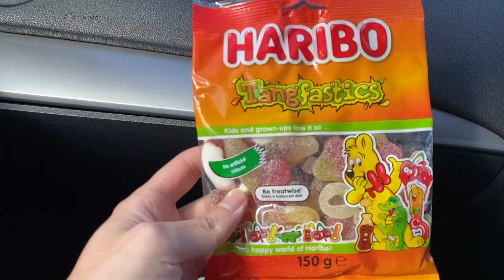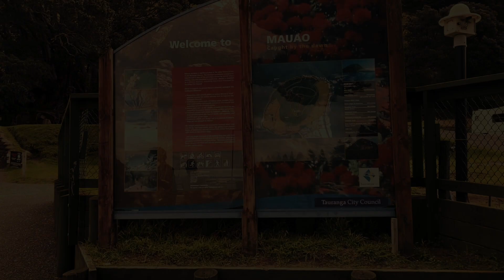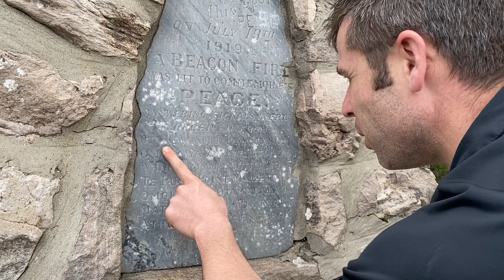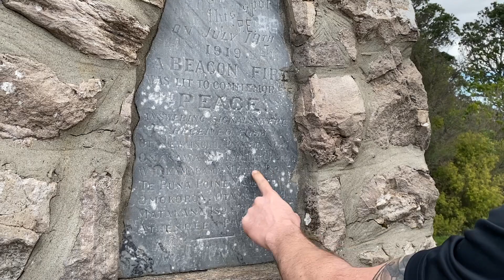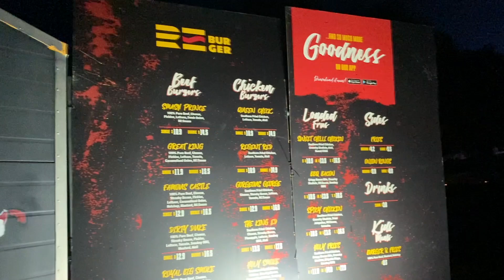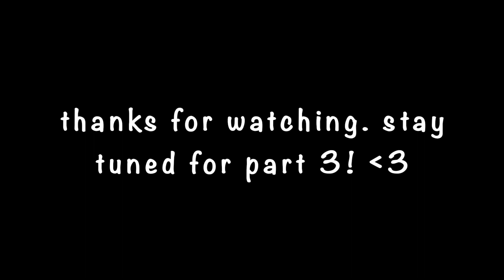New Zealand Road Trip Vlog (Mt Maunganui, Tauranga) (Part 2)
In this episode we hike up the famous Mt Maunganui in Tauranga! :)
Also, if you're in Katikati, Tauranga or Bay of Plenty area, you HAVE to give ReBurger a shot! It's convenient that you could order through their app ReBurger on both Appstore & Playstore